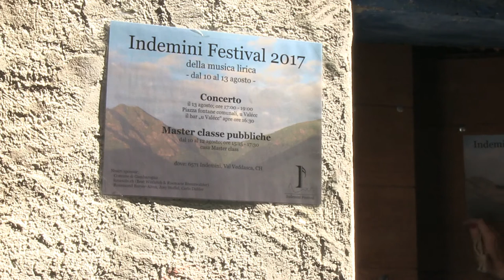Indemini Festival Trailer Italiano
Trailer film by do-q media, Film - und Musikproduktion:
Director and Producer - SABINE WILLMANN
Sound and  Editing - OLIVER HEISE